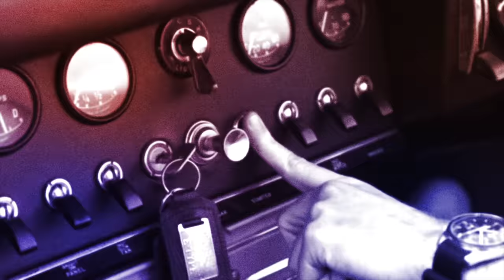1000hp 1000kg 4WD Tesla powered Fun Cup - Is Moggy MAD ?!! | 4K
1000 horsepower and just 1000kg give this mad 4WD Tesla powered Funcup race car the magic powered to weight ration of 1:1. Only a twisted genius like Moggy from Electric Classic Cars could imagine and then make such an incredible race car. In this episode Moggy talks me through the detail and then shows me another one of his creations, a Tesla powered Ferrari Testarossa. I also let him have a play in the 577 horsepower Kia EV6 GT...he liked it !

Make sure you give the guys at ECC a Sub...@ElectricClassicCars

Video Contents
00:00 - Introduction
01:50 - Tesla Fun Cup Walkaround
14:58 - Teslarossa Walkaround
20:38 - Moggy drives the Kia EV6 GT